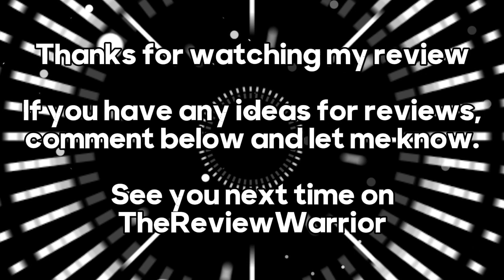Pee-Wee's Big Adventure - Movie Review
The Review Warrior reviews a film about the lengths one man-child will go through to find his beloved bike. This is his review of Pee-Wee's Big Adventure, starring Paul Reubens, Elizabeth Daily, Mark Holton, Diane Salinger and Judd Omen. Directed by Tim Burton and distributed by Warner Bros. Pictures in association with Aspen Film Society and Robert Shapiro.

This review is dedicated to the memory of the late Paul Reubens.